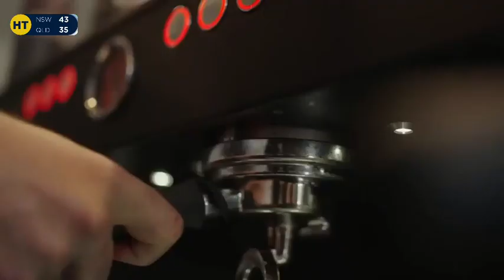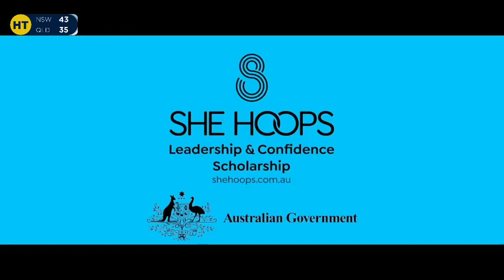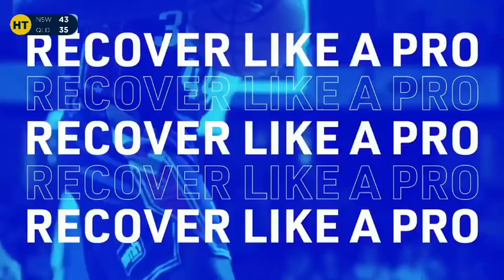Bronze NSW v QLD 2024